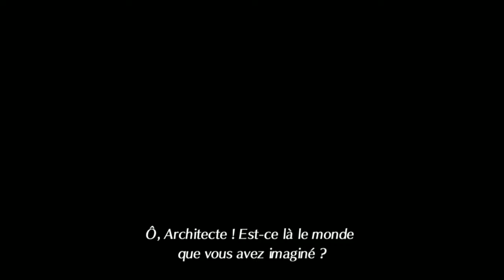Let's Play Xenoblade Chronicles 2 episode 19 - L'arbre Monde